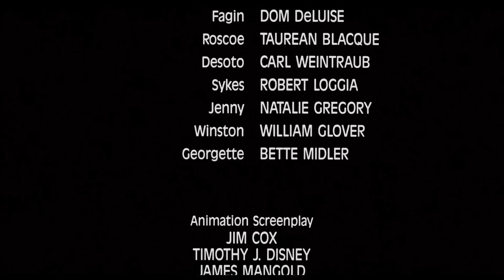Oliver et Compagnie ¤ A Quoi Bon M'en Faire / Why Should I Worry ? ¤(Reprise) [Canadian French-HD]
A l'occasion de la ressortie en Blu Ray d'"Oliver et Compagnie"- dont je suis très satisfaite, par la superbe qualité de l'image et du son- il y a quelque mois en Amérique, je republie les chansons du film en VQ pour mes abonnés québécois. Je vous présente la reprise de la chanson culte "A Quoi Bon M'en Faire ?" (Why Should I Worry ?) chantée par Daniel Barbe, Lina Boudreau, Daniel Lesourd, et Michel Mongeau, clotûrant ainsi le film. Bonne écoute ;-) !